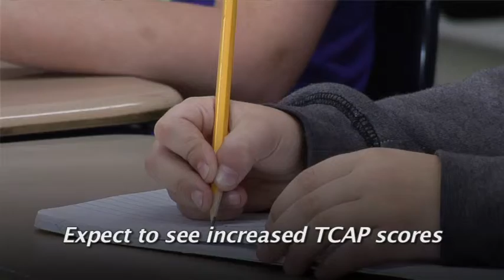KCS FY2013 Budget Proposal, Accountability and Results Ep 5 of 5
Investing in "Excellence for All Children
"We can, we must, we will . . . "We should rightly celebrate our successes and be proud of what we have done to date. But quite frankly, we can do better, we must do better, and with your help we will do better. The future of our children and the vitality of our community depend on our success." ... do better. Dr. Jim McIntyre, Superintendent State of the Schools address Jan. 2012